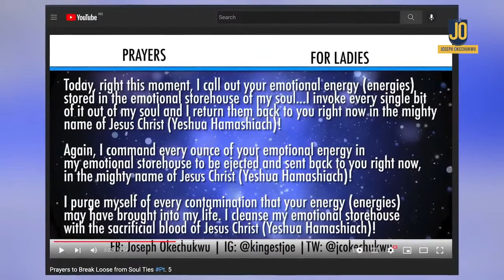DEALING WITH WET DREAMS & DEMONIC SEXUAL ACTIVITIES ONCE AND FOR ALL.